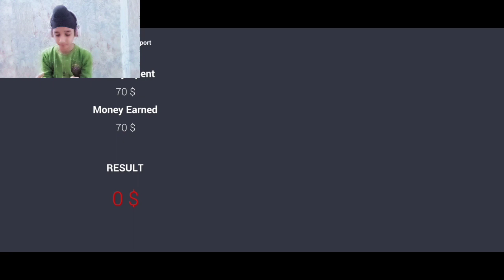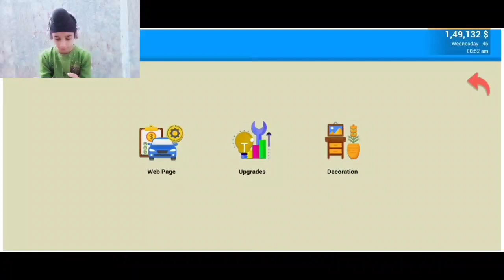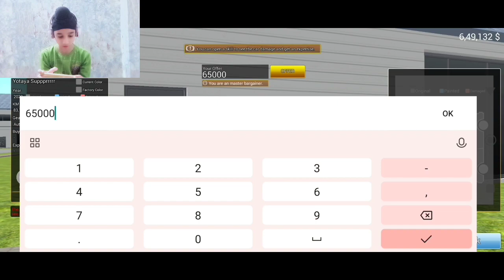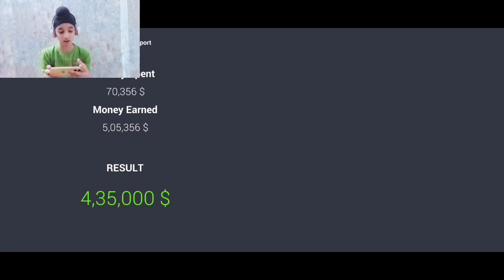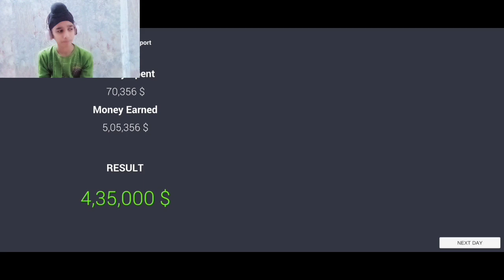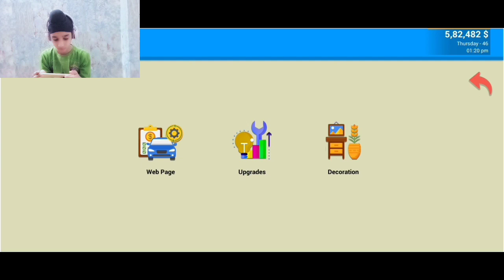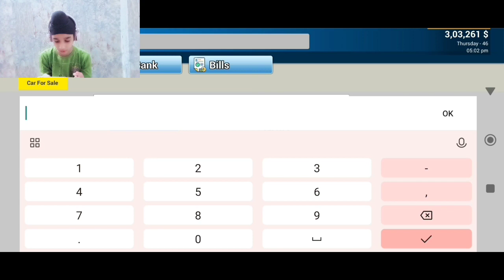I BOUGHT A LAMBORGHINI FOR MY SHOWROOM 🤑 ( Expensive)